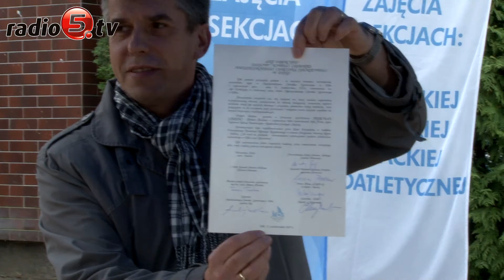Kamień węgielny wmurowany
Nowy budynek powstaje na terenie Międzyszkolnego Ośrodka Sportowego w Ełku. Poprzedni, pochodzący z połowy lat 70. ubiegłego wieku, był już przestarzały i nie był w stanie zaspokoić potrzeb zawodników trenujących w placówce.

Kamień węgielny wmurowali dzisiaj uroczyście przedstawiciele kadry Ośrodka, władz samorządowych i zaproczeni goście. Znalazł się w nim akt erekcyjny, zdjęcia wszystkich obecnych zawodników MOS Ełk oraz, zgodnie z tradycją, wszystkie nominały obecnie funkcjonujących monet.